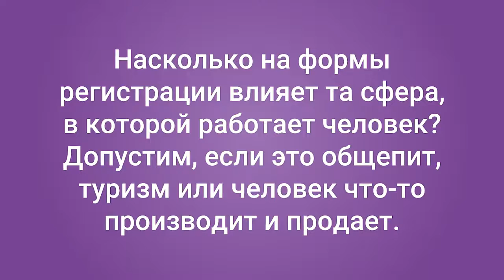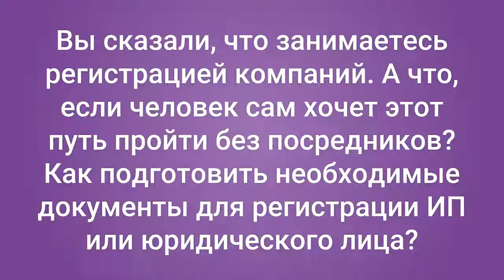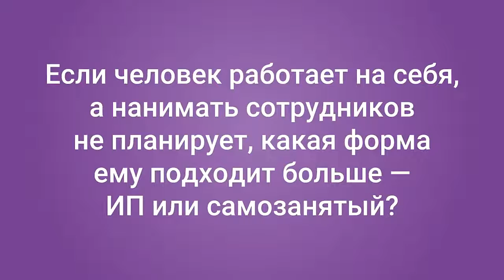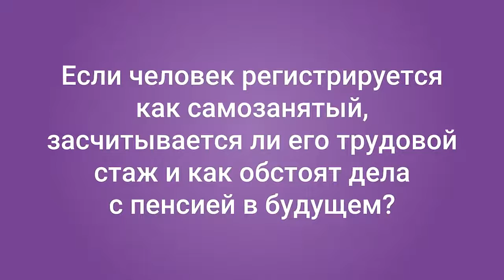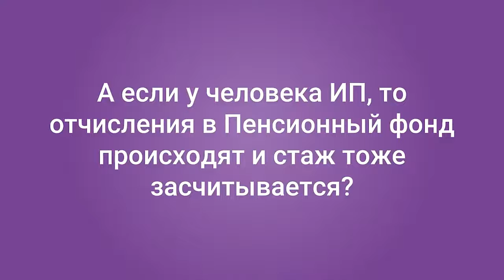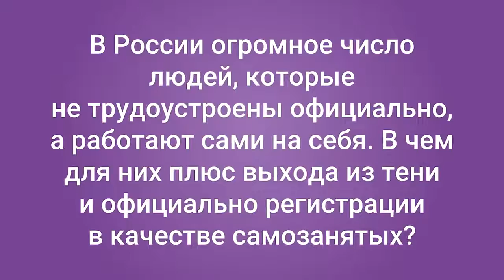Юрист Смбат Алиханян подробно рассказывает, что надо знать для открытия своего бизнеса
Юрист Смбат Алиханян подробно рассказывает, что надо знать про разные формы ведения бизнеса – ИП, юридические лица и само занятых.

Юрист Смбат Алиханян регулярно публикует интереснейшие видео, неизменно вызывающие огромный зрительский интерес. Обучающие видео на канале помогут вам защитить ваши права! Взаимоотношения с ГИБДД, полицией, ДПС, судебными приставами, банками, судьями. Юридическая защита вашего бизнеса!